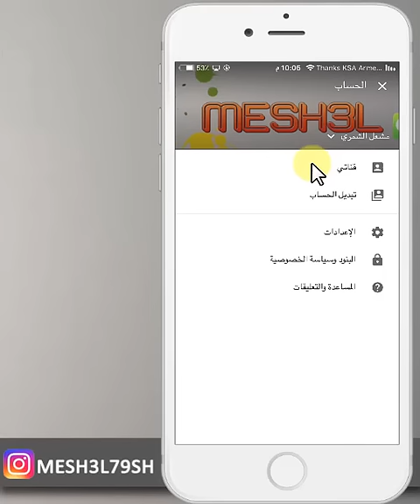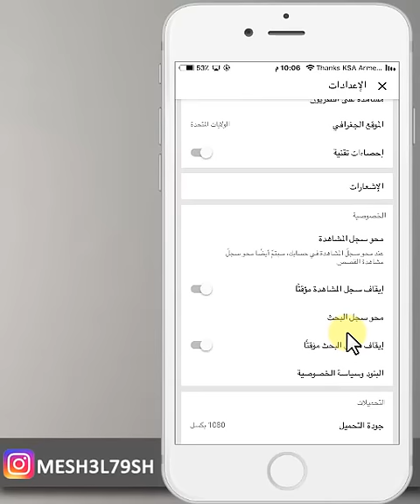حذف سجل البحث وسجل المشاهدة في اليوتيوب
انستقرام :

mesh3l79sh

mesh3l_79

سكايب
MESHAL-79

مكسور قلبي